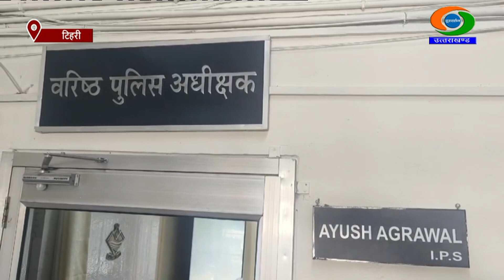पुलिस ने नशा मुक्ति अभियान के तहत अलग-अलग मामलों में चार लोगों को किया गिरफ्तार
टिहरी जिले में नशा मुक्ति अभियान के तहत पुलिस ने दो अलग-अलग मामलों में अवैध शराब और चरस तस्करी के आरोप में चार लोगों को गिरफ्तार किया है।